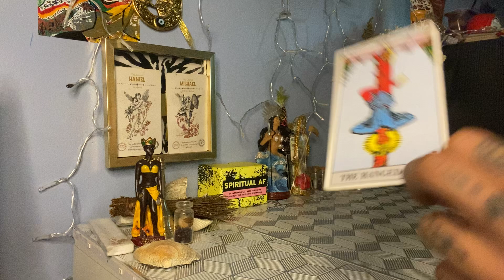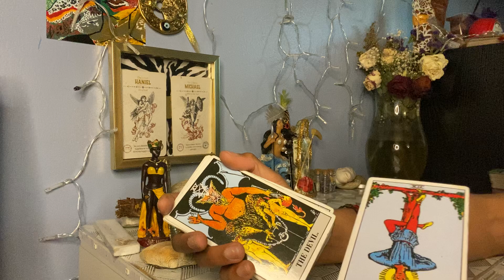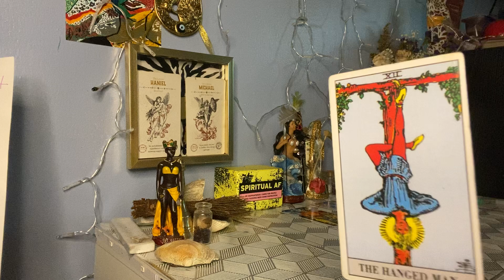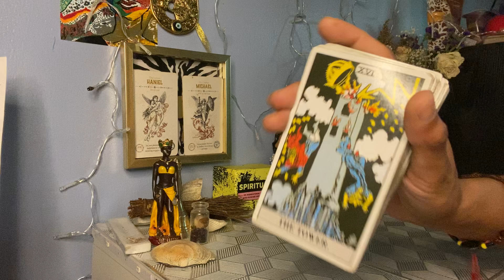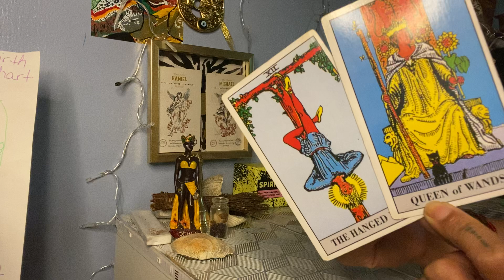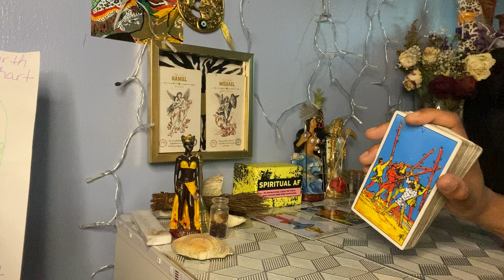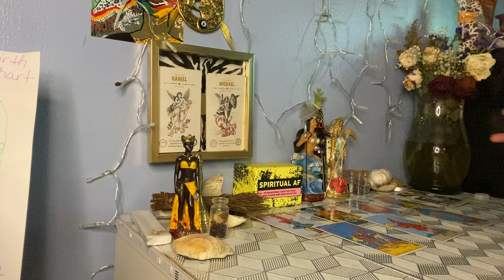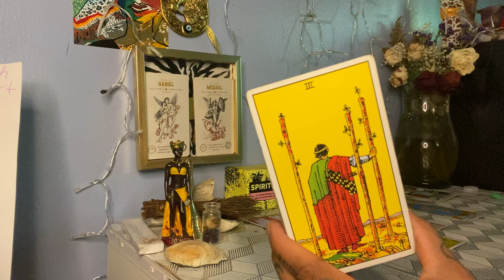THIS WEEK U WILL WITNESS THEIR KARMA WITH YOUR OWN EYES👀 A CHANCE U NEVER THOUGHT YOU’LL GET🥳